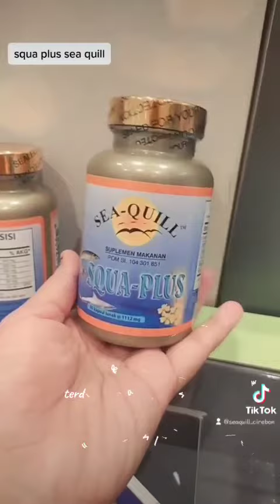sea quill squa plus @ratihnurrahmah8924 wa:089634724488